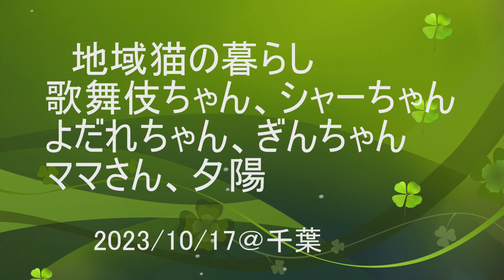地域猫の暮らし2023/10/17 歌舞伎,シャー,よだれ,ぎん,ママ,夕陽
待っていた歌舞伎ちゃん
お出迎えのシャーちゃんとぎんちゃん
待っていたママさん
東京湾の夕陽